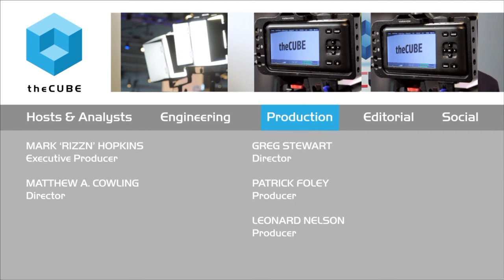Eric Herzog & Michael Kuhn, IBM | VMworld 2015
01. Mike Kuhn, IBM, Visits theCUBE. (00:15)
02. Eric Herzog, IBM, Visits theCUBE. (00:32)
03. Expanding Flash Portfolio and Integrating by Design. (00:38)
04. Charging a Fair Price for Flash. (01:52)
05. Delivering Hybrid and All-Flash Solutions. (03:23)
06. Rock-Solid, Enterprise-Ready Software Stack. (04:42)
07. IBM Is All About the Right Tool for the Job. (07:34)
08. Partnership with Catalogic. (10:05)
09. IBM Channel Partners Making Presentations. (12:51)
10. IBM Product Line is Mid-Range and Above. (14:05)
11. Relationship with VMware. (15:05)
12. Setting Strategies from Client Point of View. (17:16)

Flash an evolution, not a revolution in storage

Digital storage systems are the core of any data-driven business, and the industry giant IBM has been making a number of moves to position itself in the storage market. Offering an array of products and a lineup of partners, IBM has set itself as a major player in the digital revolution.

To bring its strategy into focus, Dave Vellante of theCUBE, from the SilconANGLE Media team, talked with Eric Herzog, VP of Marketing at IBM Storage, and Michael Kuhn, VP and Business Line Executive at IBM Enterprise Storage, during the VMworld 2015 conference.

The talk opened up with a look at flash storage, a growing technology in the digital storage world. According to Herzog, flash represents an evolution but not a revolution in storage. For flash to be useful in a business, it must be priced right while offering performance and availability. Providing this was part of IBM’s plan.
Investing for the storage future

Kuhn then took a moment to explain how IBM was investing heavily into storage with the goal of delivering hybrid and all-flash solutions. It had moved its investment to follow where the market was going, looking toward a rock-solid enterprise stack that is optimized for flash. Such a stack could run very fast compared to older designs.

Herzog brought up the importance of IBM’s storage portfolio, which allows the company to offer the right tool for its clients’ needs. By expanding its partners, IBM could draw on a broad base of tools to help optimize data to produce business value.

Market-facing solutions

Another approach to IBM’s strategy involved changing how customers viewed it and its products. IBM wants to provide clarity for the market in what it bringg to the table and how it delivers it. This means changing over to a client-lead point of view. To make that happen, the company has reorganized its customer-facing business groups to be more obvious in its purpose and function.